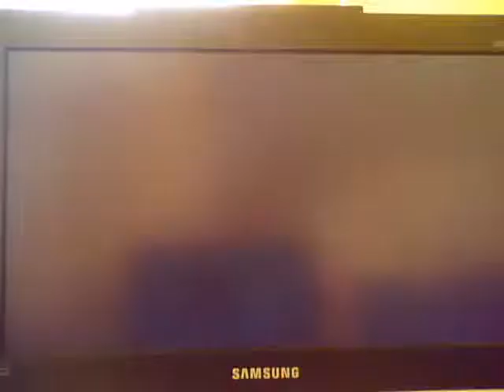Ed Edd n Eddy Mis-Edventures Scam 2 - Pin the Tail on the Ed Part 2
This is the second scam in the Mis-Edventures game. The main objective is to find the way to Jimmy's backyard to get to his party.